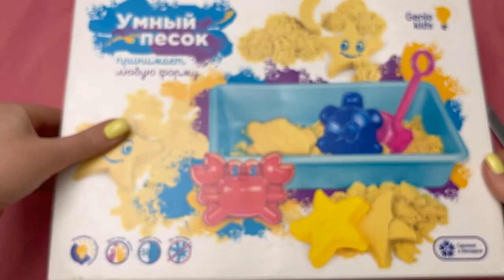Relaxing Kinetic Sand Carving ASMR ★Cutting kinetic sand cubes★FOAM&GLITTER&STARCH★